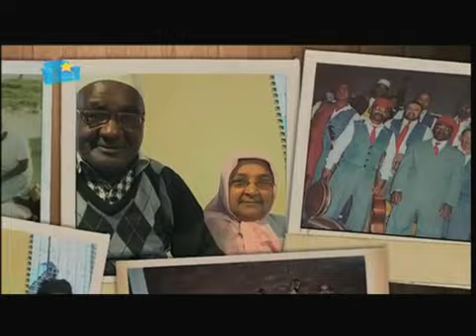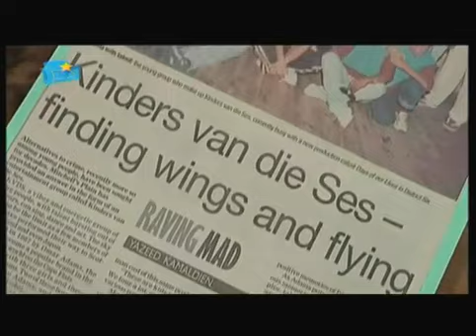Reis Na Gister: Emo Adams (Deel 1)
Emo Adams maak sy hart oop en gaan wys vir Jak de Priester waar alles vir hom kleintyd begin het, as jong tjokkertjie in Mitchells Plain.